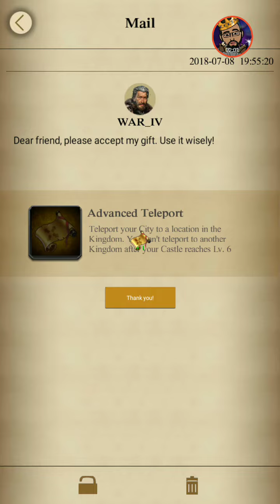Mais uma dica de como poupar Gold LoL BRZ439 WAR439 war439 cok